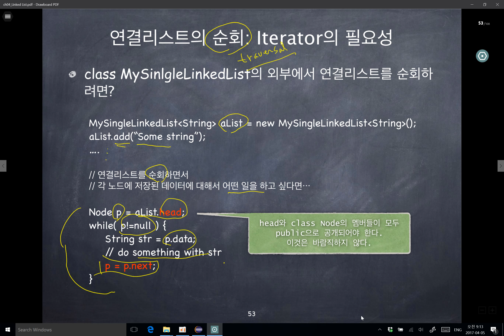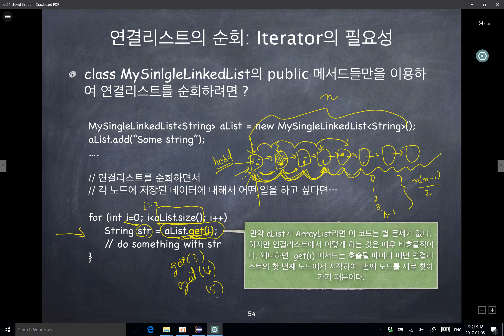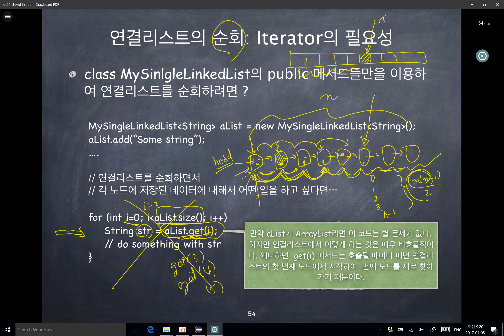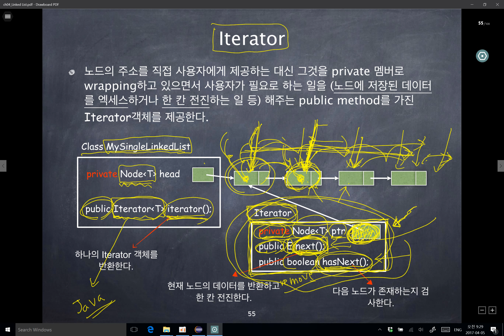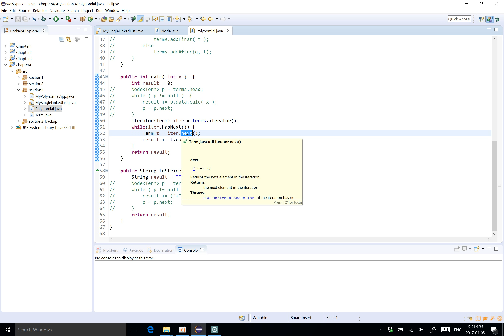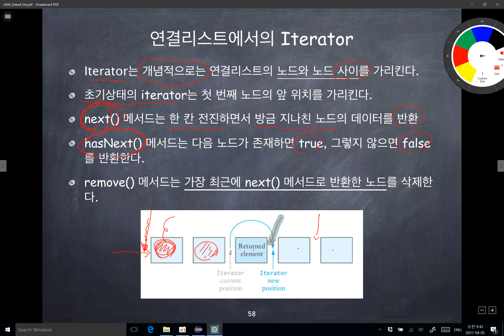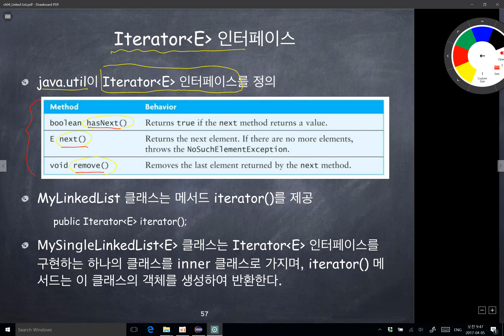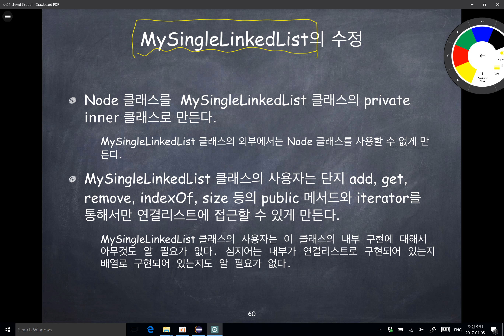[Java로 배우는 자료구조] 제4-3장: 연결리스트와 Iterator (2/3)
2016 Java로 배우는 자료구조